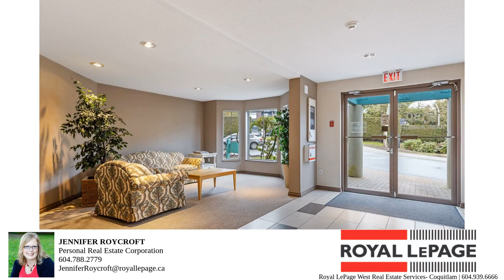#204-15130 108 AVE, Surrey, BC, Condo for sale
WOWZA! STOP THE CAR! This beautiful 2-bedroom, 2-bathroom lovingly cared for home has been tastefully updated.  NEW carpet in the bedrooms, laminate flooring in all common spaces, NEW paint throughout, Stainless Steel Appliances, NEW kitchen counters and backsplash, separate in-suite laundry ROOM!  Over 1000 sq/ft of living space with overside covered deck - with access from living room and your enormous primary suite that has walk through closets and 3-piece en-suite! An abundance of in suite storage plus separate locker and 1 parking.  Walking distance to everything you need, transit, shopping, schools, Guildford Mall, rec-center, cafe's, banking! Call your agent today for your private showing!

Bedrooms: 2
Bathrooms: 2
Square Feet: 1047
Price: $588,000